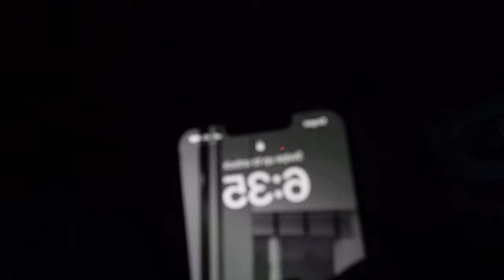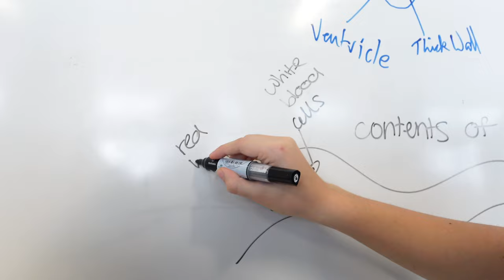i hate highschool (day in my life vlog)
change setting to 4k for the best quality!!
this week has actually been the pits, so here is a vlog of me romanticising my life to the extreme!! i hope you enjoy this video bc i quite literally busted my ass to edit this. hard days will pass.

love u xo